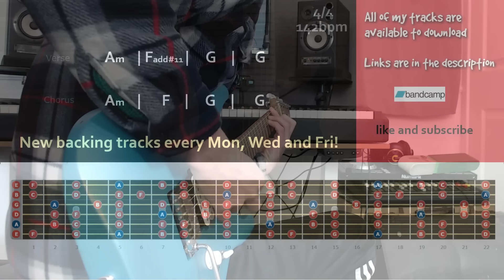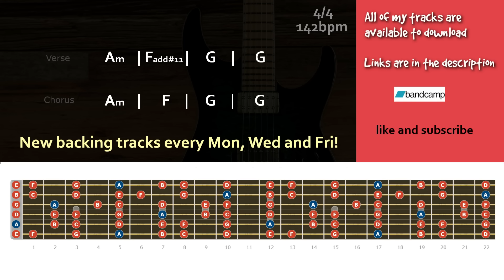Intense Melodic Rock Backing Track in A Minor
Intense melodic rock guitar backing track in a minor 4/4 142bpm

🙌🏻Thank you and good luck!🙌🏻 Mikee 🎸

Chords
Verse
Am |Fadd#11| G |  G
Chorus
Am |   F   | G |  G

Gear -

Addictive keys
Lounge Lizard
Blackstar HT-5C
Laney RB2
amped bass
bias fx

Guitars -

Kramer Baretta
Charvel dk24 pro mod-
Faith FVHG
Takamine GN20
Ibanez Talman